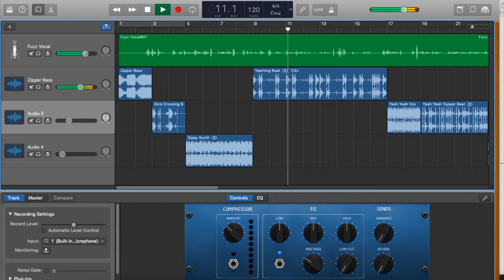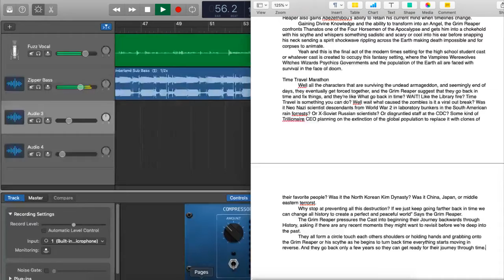Time Travel Marathon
Well all the characters that are surviving the undead armageddon, and seemingly end of days, they eventually get forced together, and the Grim Reaper suggest that they go back in time and fix things, and they’re like What go back in time? WAIT! Like the Library fire? Time Travel is something you can do? Well wait what caused the zombies is it a viral out break? Was it Neo Nazi scientist descendants from World War 2 in laboratory bunkers in the South American rain forrests? Or X-Soviet Russian scientists? Or disgruntled staff at the CDC? Some kind of Trillionaire CEO planning on the extinction of the global population to replace it with clones of their favorite people? Was it the North Korean Kim Dynasty? Was it China, Japan, or middle eastern terrorst.
 Why stop at preventing all this destruction? If we just keep going farther back in time we can change all history to create a perfect and peaceful world” Says the Grim Reaper.
 The Grim Reaper pressures the Cast into beginning their Journey backwards through History, asking if there are any recent moments they might want to revisit before we’re deep into the past.
 They all form a circle touch each others shoulders or holding hands and grabbing onto the Grim Reaper or his scythe as he begins to turn back time everything starts moving in reverse. And they go back only a few years so they can get ready for their journey through time.